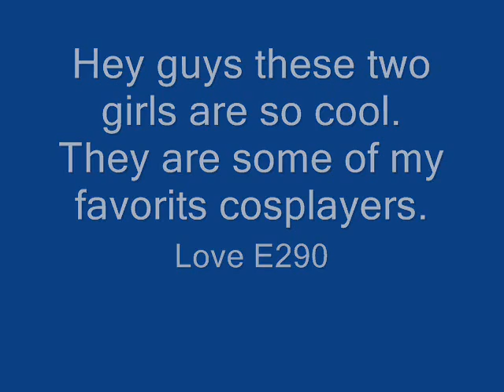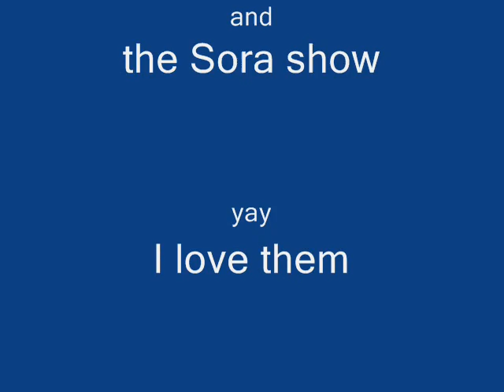kelly jenny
two really awsomely cooly cosplayers.
From Demyx time and the Sora show